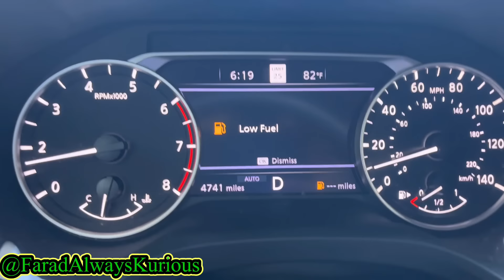NEVER A DULL WEEKEND WITH US!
NEVER A DULL WEEKEND WITH US! ARD Cricket bridalshower nauticalmile basketball warriors FAK Trinidad Tobago #131